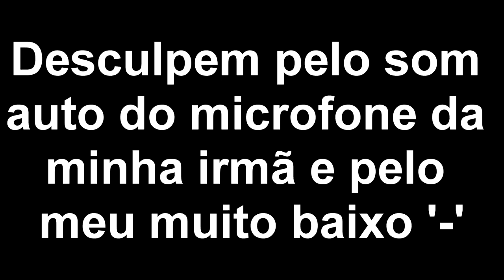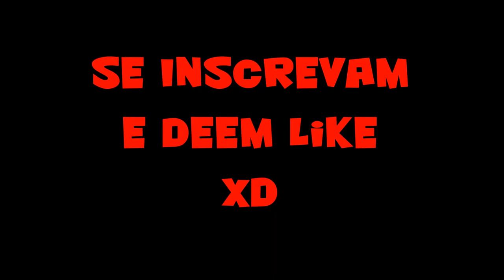Minecraft :O Tesouro #02-Há Escrava Branca!!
►►►►►►►►►►►You are fucking !!!◄◄◄◄◄◄◄◄◄◄◄
►►►►►►LEIAM A DESCRIÇAO POR FAVOR◄◄◄◄◄◄◄

Dê Like Inscritos XDD

Por favor me deem dicas ou ideias para ajudar a melhorar o canal.
Desculpem pelo meu microfone baixo ,Obrigado. XD

Tags ,Ignorem...